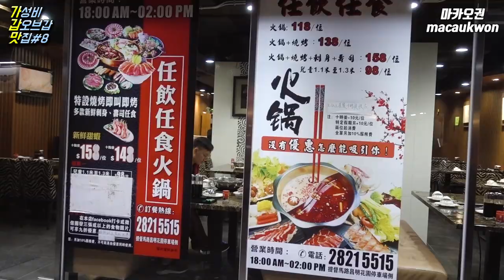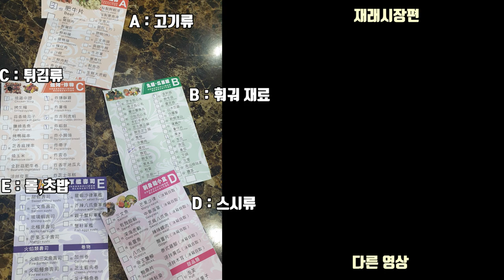마카오 맛집#8 - 전통시장에서 먹는 진짜 마라훠궈(하겐다즈도 무료인건 비밀)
鲜味王선미왕 위치